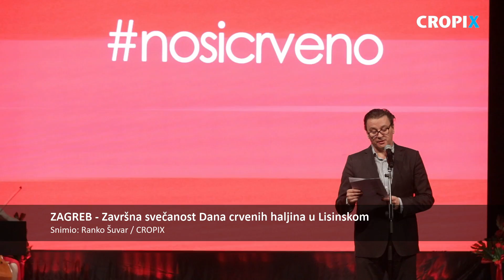Zavrsna svecanost Dana crvenih haljina u Lisinskom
Zagreb, 070220.
KC Vatroslav Lisinski.
Svecanost obiljezavanja zdravstveno edukativne akcije Dan crvenih haljina,  akcije s ciljem osvjestavanja opasnosti i specificnosti mozdanog udara. Zavrsna svecanost Dana crvenih haljina.
Snimio: Ranko Suvar / CROPIX